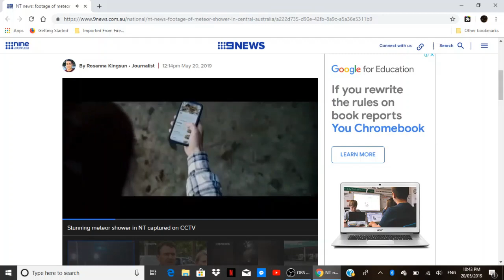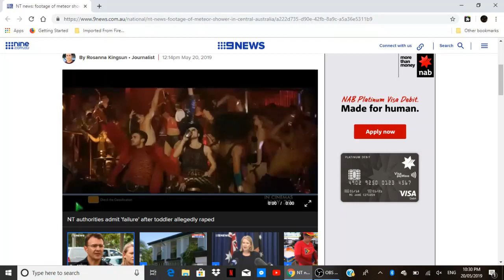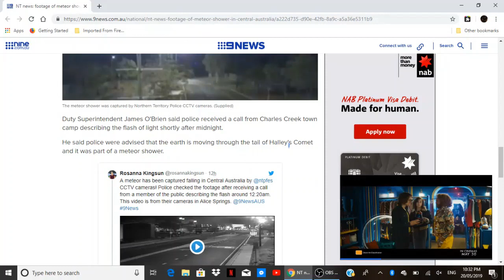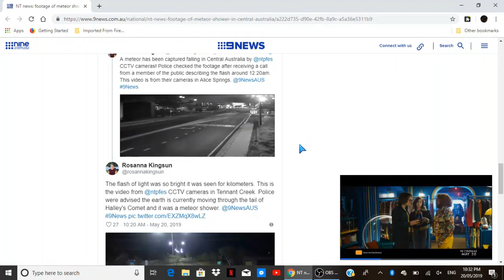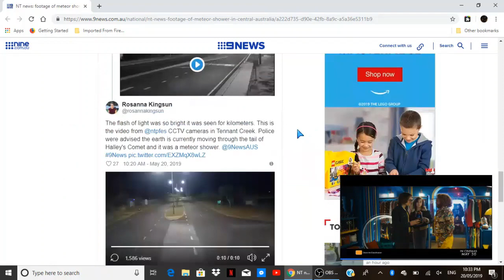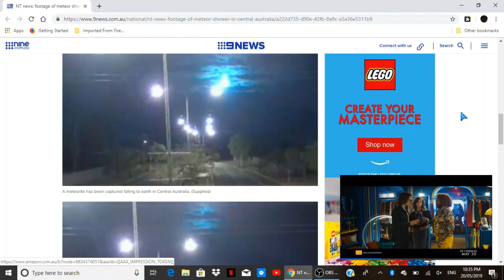CCTV captures spectacular meteor shower in Central Australia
SEARCH : A Micah Hill Dezert-Owl : AMAZON USA - 27 BOOKS / LIVE EACH DAY @ 8 PM ET USA
QUESTIONS FOR DEZERT  :  LIVE  CALL-IN  :  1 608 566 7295  /  CALL-IN  on  SKYPE  :  NinjaCat

SEARCH: A Micah Hill Dezert-Owl on ...
AMAZON AUSTRALIA

Special Thanks To, Henna Maria

CHANNEL POLICY:
Inappropriate content/language will be removed from comments @the discretion of the moderators. Abusing this policy will result in you being blocked. We ask you please stay on task, and if you have a question for DEZERT plz capitalize his name so it can be seen.

"The Mudjekeewis Flute Song" by Medecine Power

This Channel Is Not-For-Profit.  WE ARE ALL DOING TIME Ministries